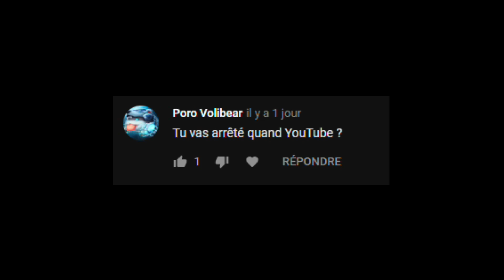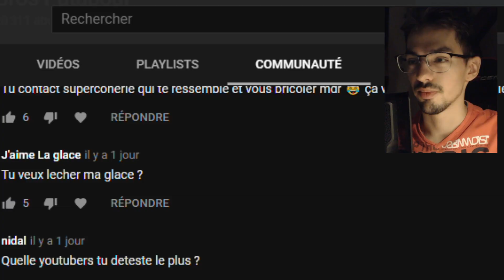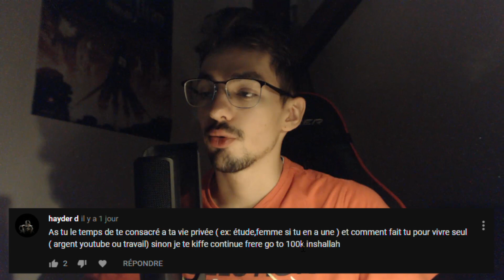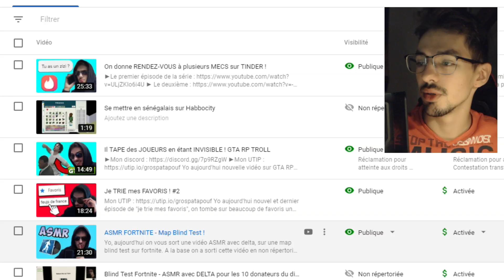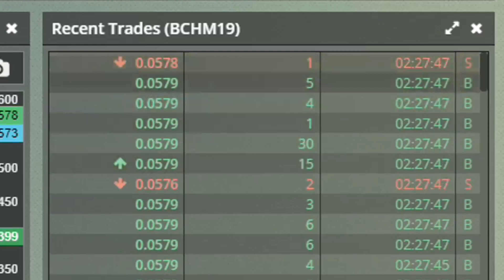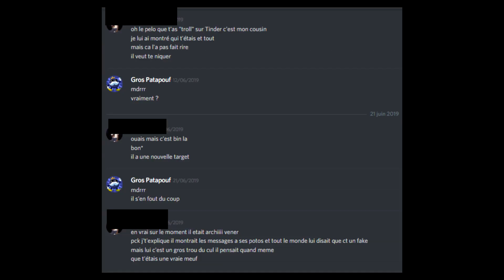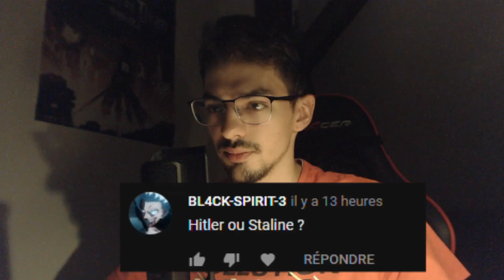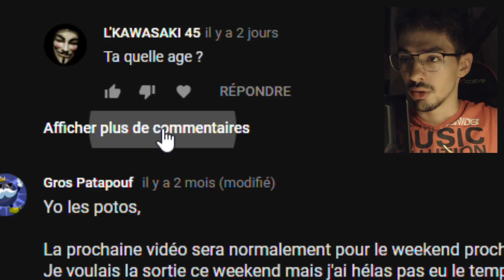Je RÉPONDS à vos QUESTIONS !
Yo aujourd'hui nouvelle vidéo dans laquelle je réponds à vos questions importantes pour fêter les 70k abonnés :)
Likez si vous avez kiffé cette FAQ ;)